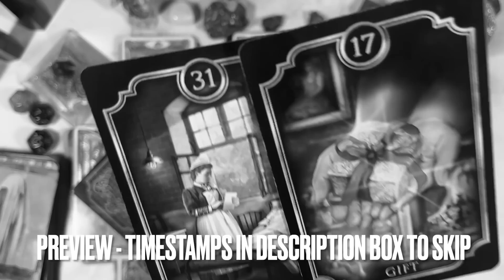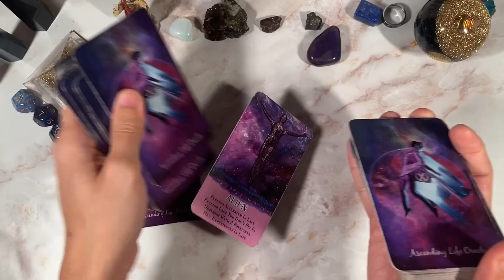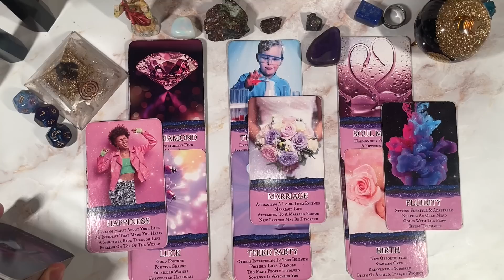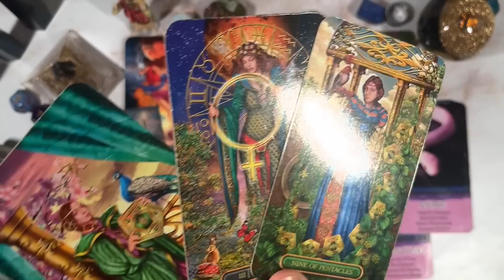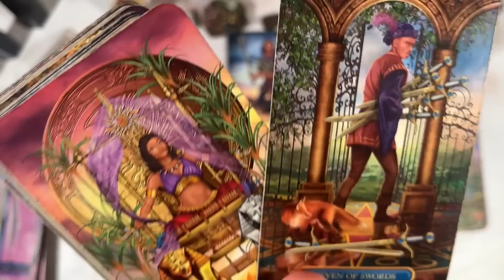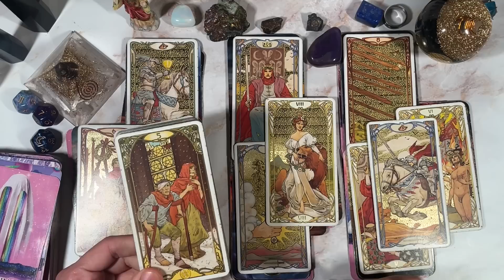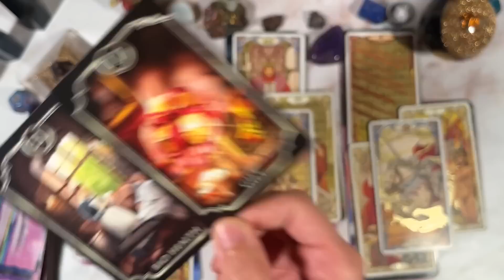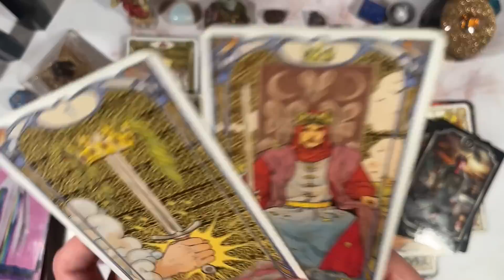VIRGO ♍️ THIS DM MAY HAVE CAUGHT SOMETHING 🦠🛌💦🍑🍆 A WARNING FROM SPIRIT....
This is meant for you if you have found this. Welcome to a general predictions video. This video is for December 2022. Namaste and many blessings to each and every one of you!

PERSONAL READINGS
MY LINKTREE 📶 ⬇️

TIMESTAMPS ⏰
Preview ~ 00:00
Intro ~ 01:27
Reading ~ 02:02
Outro ~ 21:57